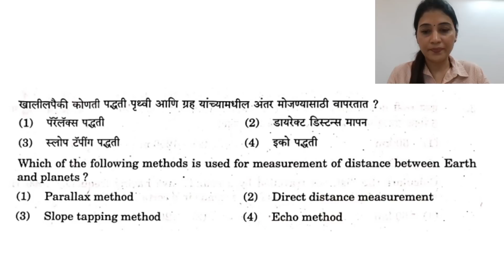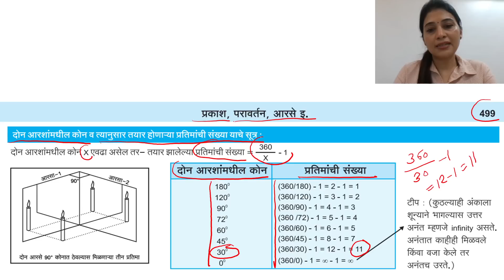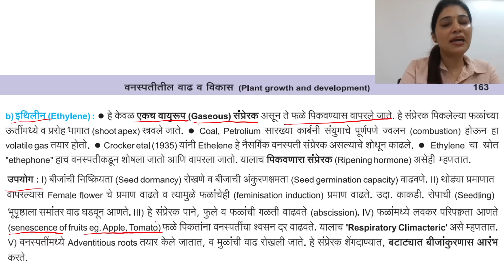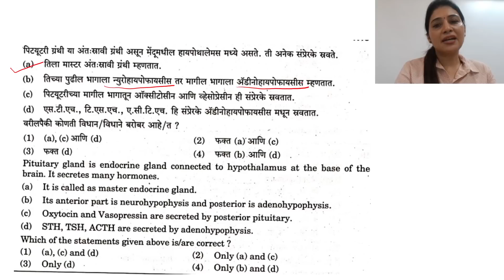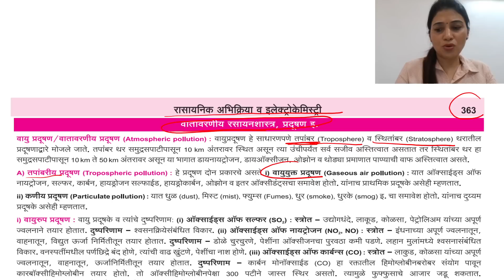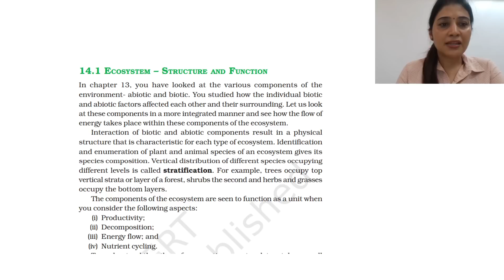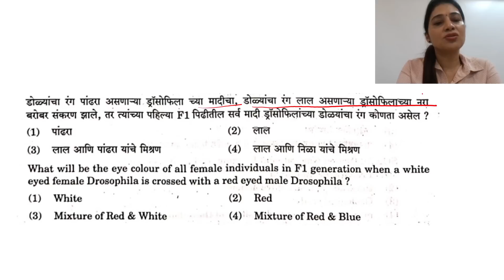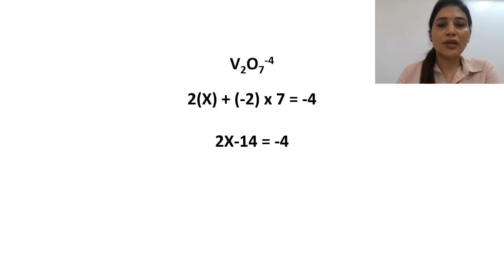MPSC Science | राज्यसेवा पूर्व – 2022 परीक्षेत 20 पैकी 16 प्रश्न | Dr.Monali Salunkhe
दीपस्तंभ स्पर्धा परीक्षा मार्गदर्शन केंद्र, जळगांव.